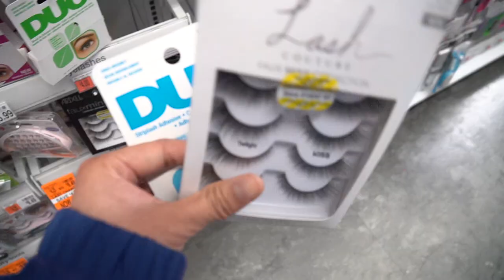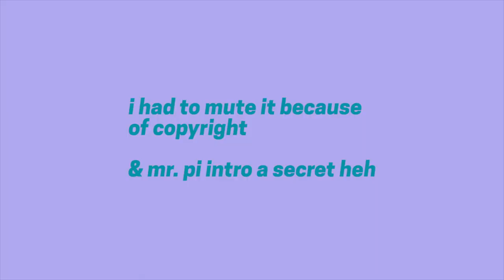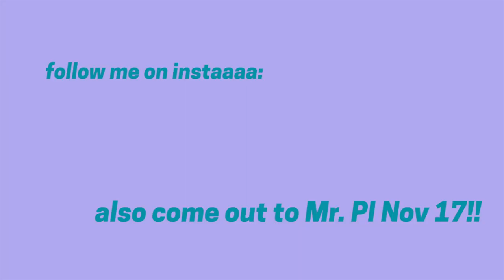VLOG EP3: MR. PI 2019 REHEARSAL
I am aware this is solely a day and not a week. Sorry. They kept asking me to upload the vlog.

I Get So Week is a series I started to practice editing and getting used to Adobe Premiere. This vlog thing is just for me and friends to make some memories and keep myself entertained as I try to "adult." Each episode captures a week in my life. I'm not trying to do this every week because I'm busy, but one day isn't that eventful for me, so hopefully a week will do.